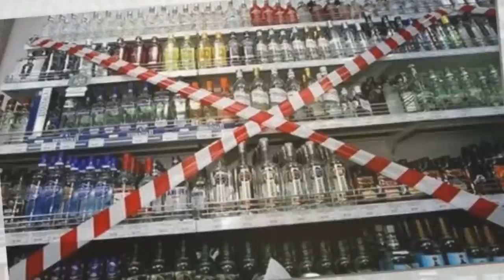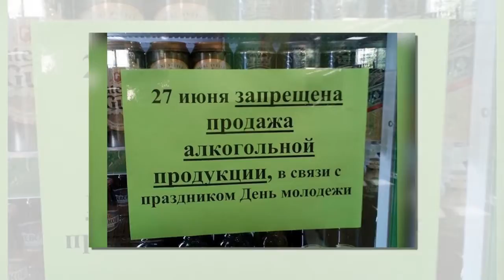ЧП в Оренбургской области: люди умирают после застолий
новости политики